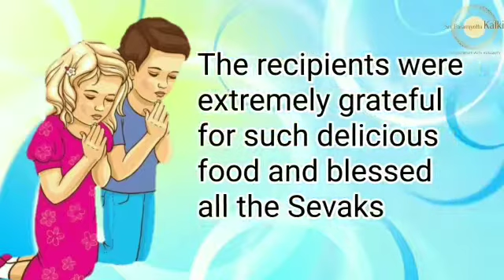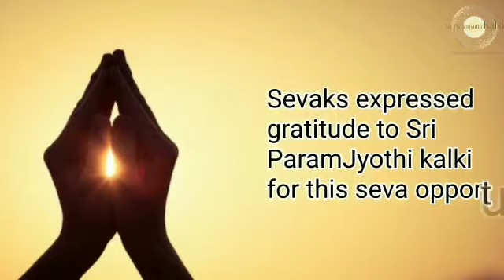Telugu: Amalapuram Seva Sangha | Organized Annadanam to give respite from hunger